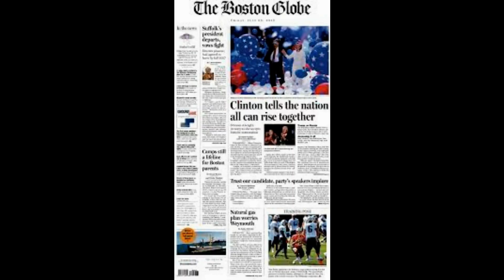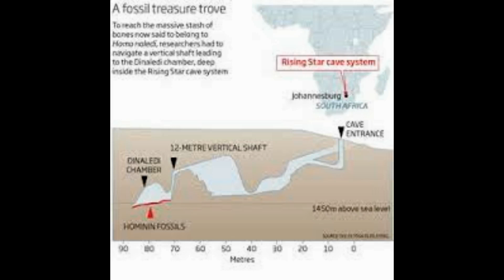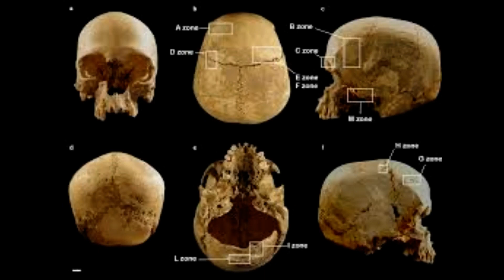Cave diver finds 8000-year-old human SKELETON that hasn't been seen since the last ice age in remo